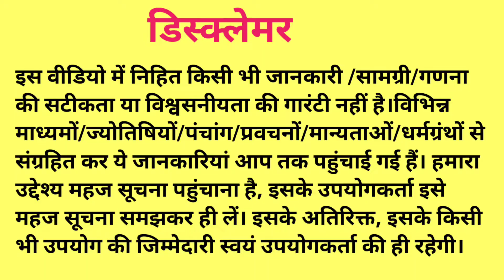पार्थिव शिवलिंग पूजन विधि । Parthiv shivling Puja vidhi । Pradeep mishra